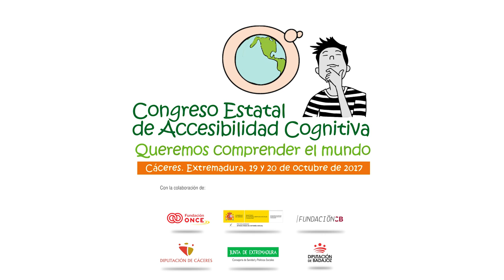¿Qué es la Accesibilidad Cognitiva?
Primer video de difusión del Congreso Estatal de Accesibilidad Cognitiva de Plena inclusión y Plena inclusión Extremadura (Cáceres, 19 y 20 de octubre de 2017).
Más información sobre este Congreso en la web de Plena inclusión España